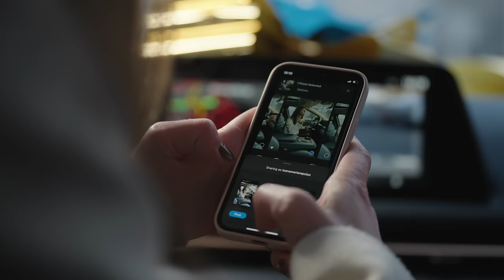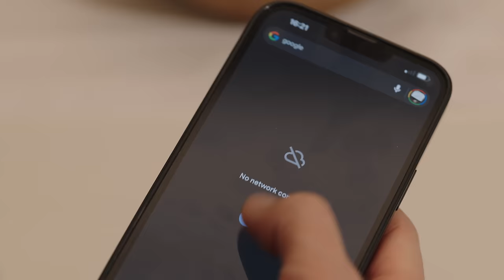Când pică netul de Crăciun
Actori: Mircea Popa, Ioana Repciuc și Radu Lărgeanu
Regie: Cristian Ilișuan
Imagine: Tudor Păsat
Sunet: Horațiu Limbășan
Lumini: Bogdan Csallai